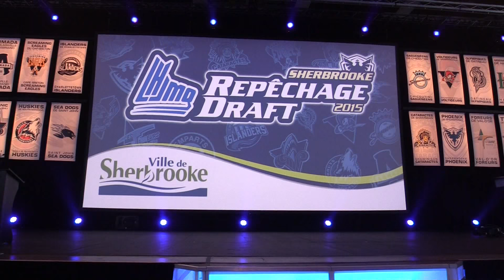Sights from 2015 QMJHL draft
The 2015 QMJHL draft in Sherbrooke, Quebec was full of plenty of suspence as the Saint John Sea Dogs attempted to trade up to secure a 2nd pick in the top 4 order.  They were unable to but watch as Joseph Veleno is taken 1st overall and the picks which follow.